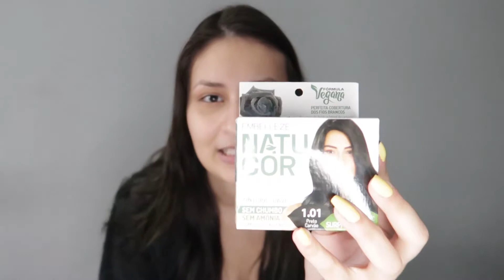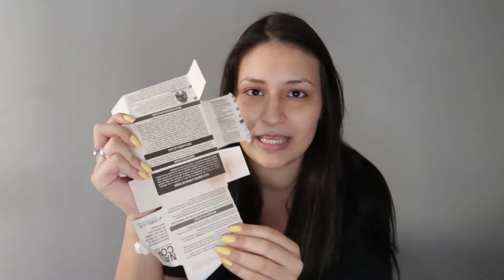PASSEI TINTURA POR CIMA DO HENÊ! *deu certo?*